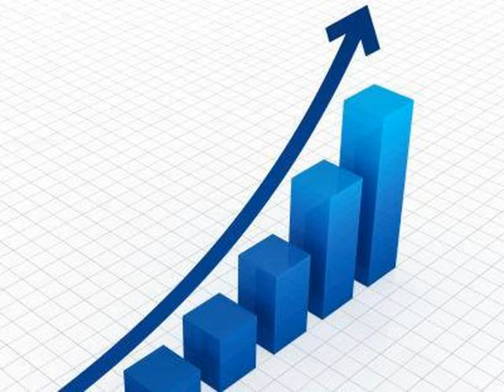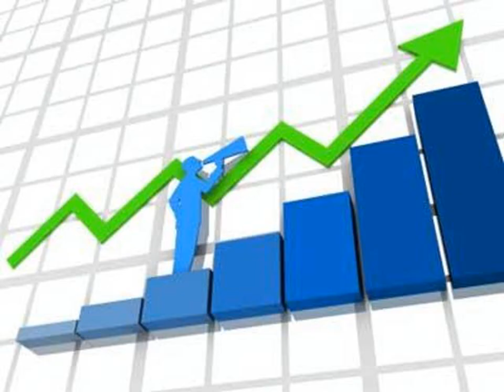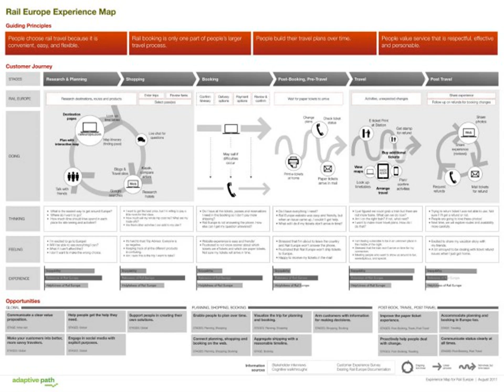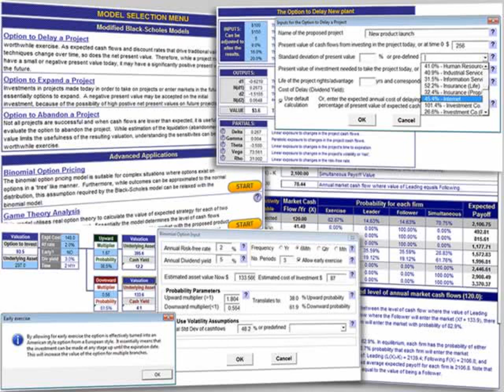cx enterprises has the following expected dividends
This Question: 1 pt 10 of 34 (2 complete) This Test: 34 pts possible CX Enterprises has the following expected dividends: .09 in .

 CX Enterprises has the following expected dividends: .12 .25 in two years, an d .3 n three years. After more than .31 and so on).

Check out the highlights from MVNOs World Congress 2016 in Amsterdam this April.